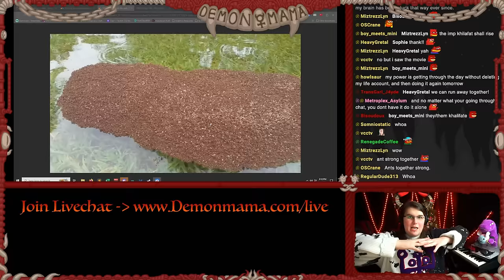HELL: Trump v Biden 2024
☿ Epilepsy warning! : 00:00:19 - 00:00:26 I apologize i didn't realize how flash it was in the editing process. So if you are sensitive to flashing lights be warned